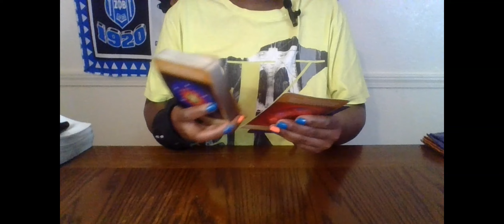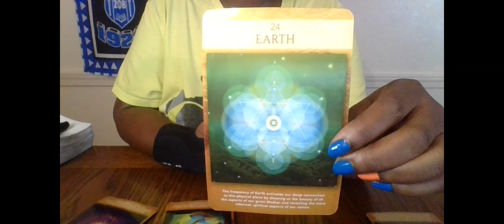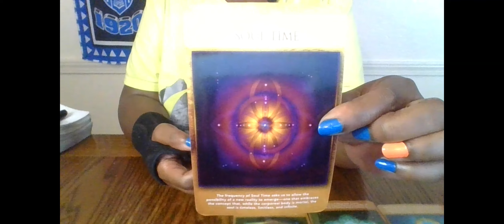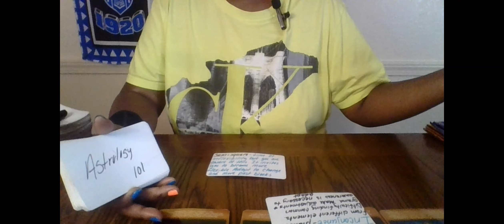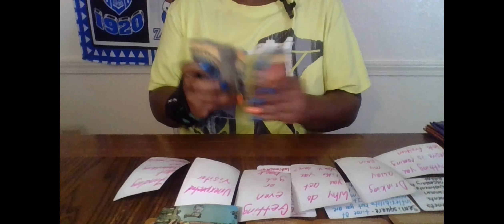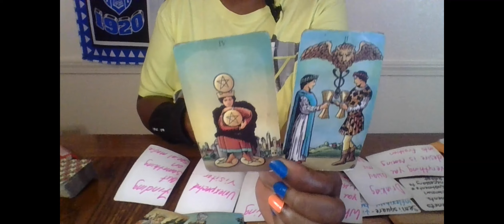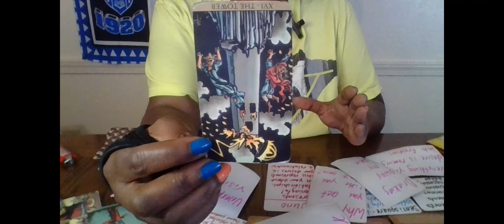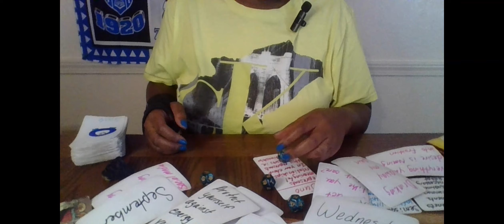SCORPIO MUST WATCH! AN UNEXPECTED KNOCK AT THE DOOR AND ITS NOT SOMEONE YOU WANT TO SEE